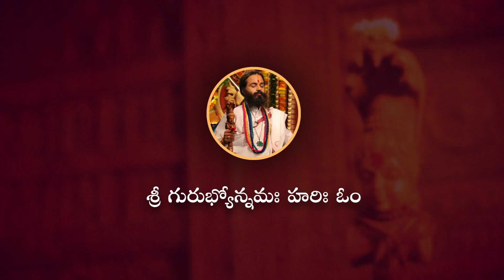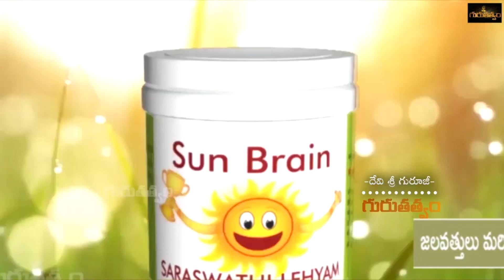ఇళ్ళలో ఆవులనూ గేదెలనూ పెంచుకుని, కొన్ని సంవత్సరాల తరువాత అమ్మితే దోషమా ?